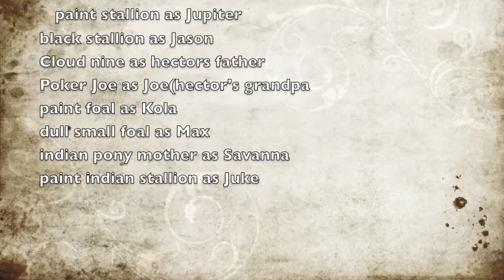episode 4 "Ty's growing pains"(breyer horse movie)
Hey guys this is episode four I hope you enjoy!! please like or comment what you think :)

Ty is going away!